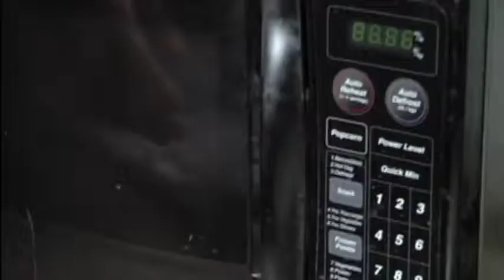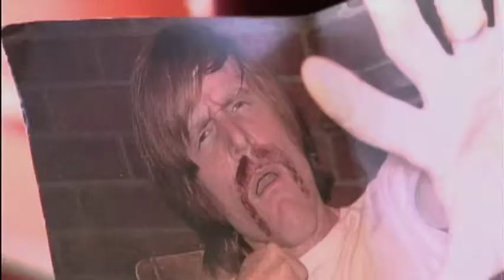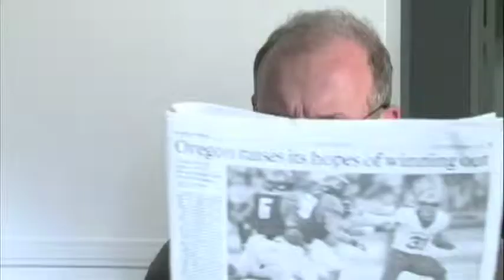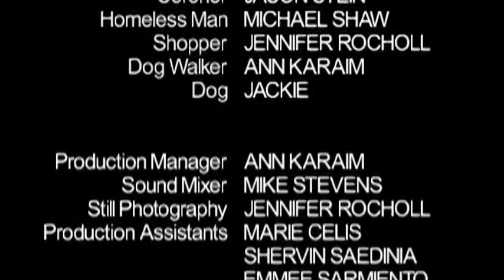Orange Peel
After his mother dies, a man-child searches for his long lost father.